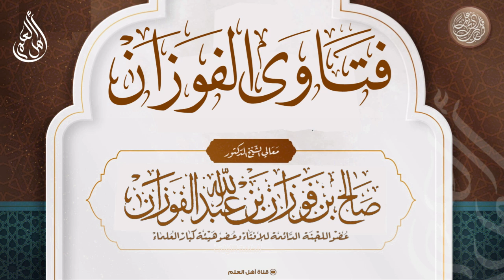هل يقاس على الذباب البعوض والنحل وما شابهها؟ - صالح الفوزان